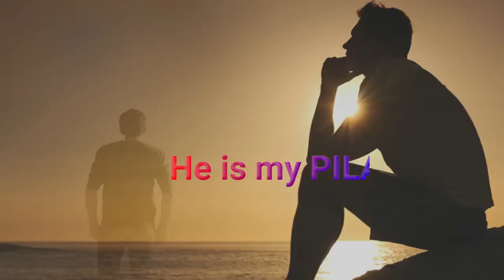WHO IS JESUS TO YOU BY OVER TO YOU LORD MINISTERING AJIA OGUGUA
TOPIC: WHO IS JESUS TO YOU
BIBLE READING: MATH 16:13-20
BY: OVER TO YOU LORD